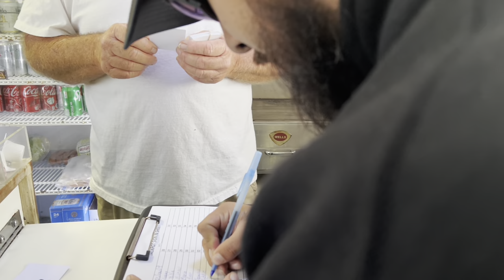Fishing On A Charter Boat! (Davey’s Locker Sportfishing) TeamMj / Mj Dan.